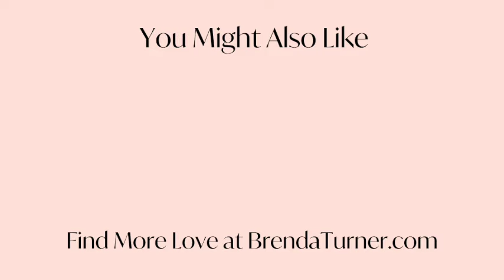You Can Heal Your Life In an Instant